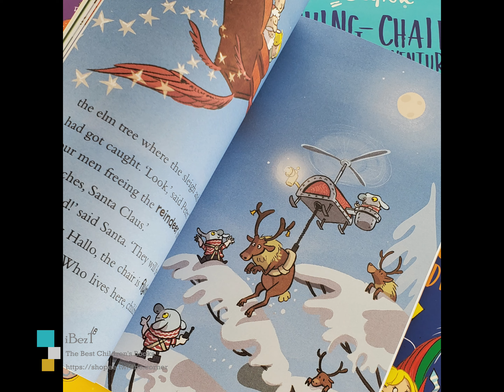The Wishing Chair Short Story(8冊)橋梁書